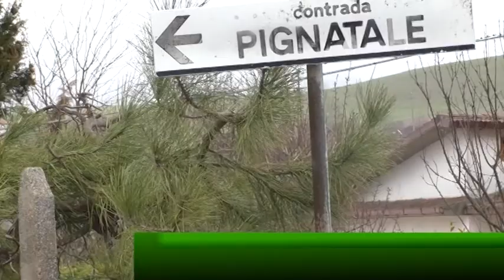Frana in località Pignatale ad Ariano. Tempi lunghi per la riapertura della strada.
Si prevedono tempi lunghi per la riapertura della strada Pignatale ad Ariano Irpino. La zona è in frana. Ieri il crollo di muri di contenimento e colate di fango.